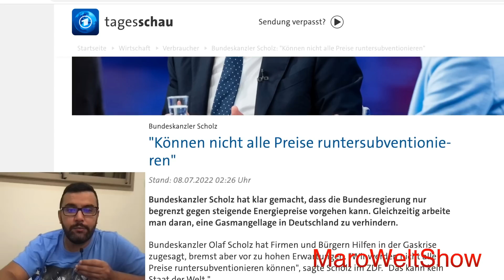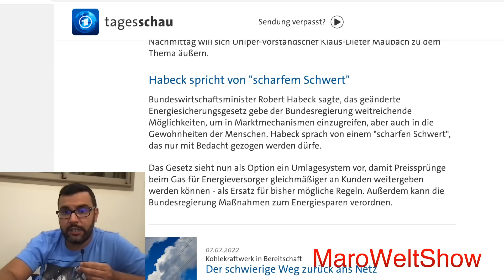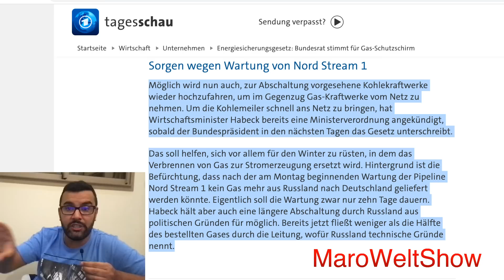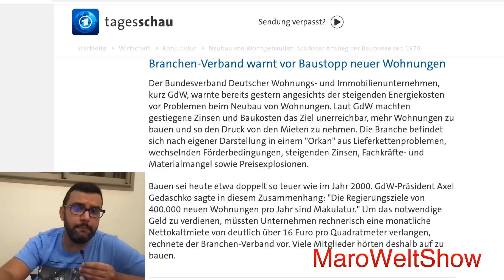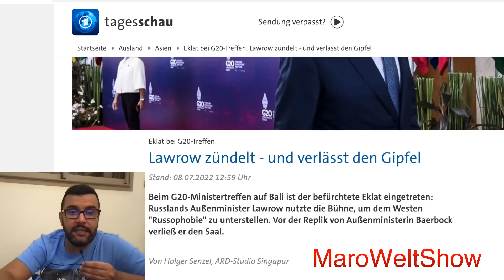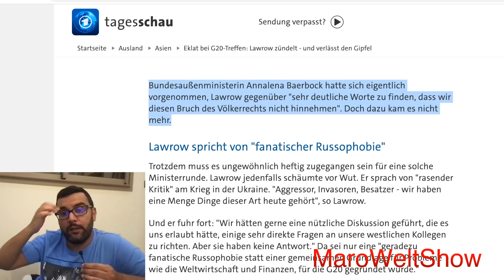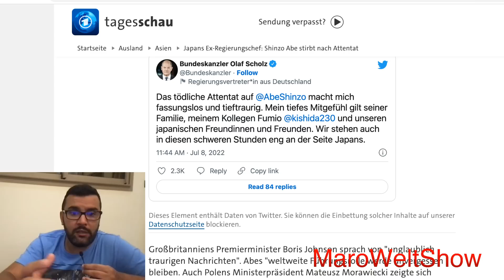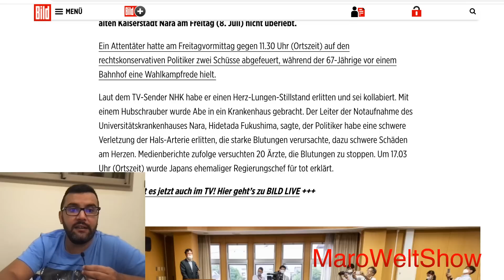اهم التقارير الجديدة 08.07.2022 اخبار المانيا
مارو
00:00 المقدمة
00:12 شولتس
01:58  طاقة و تدفئة
05:20 البناء
07:30 السويد و فلندا
08:10 لافروف و بيربوك
12:08 اليابان
صفحاتي الرسمية:
فيسبوك: